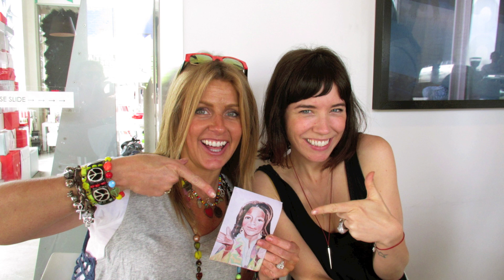OPRAH LAW OF ATTRACTION STORY!!! STRANGE!!!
You all know how much I BELIEVE in the Laws of Attraction...here is a BRILLIANT story...I was meant to meet Kerry-even if it was only that once...

Join my Facebook page to see all behind the scenes and fun pics of all sorts of FUN THINGS !!!